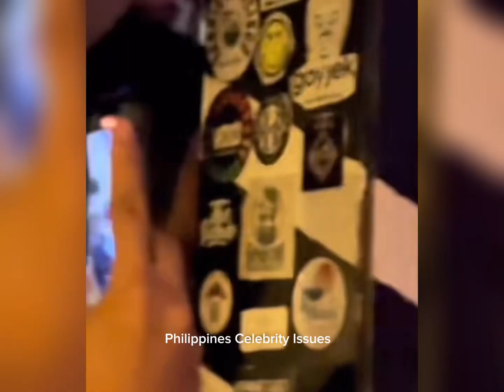Daniel Padilla in Siargao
DANIEL PADILLA NAG CONCERT SA SIARGAO
HANAP-HANAP KITA 🎶